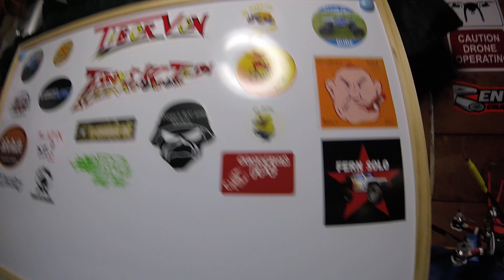GAZ FPV STICKER BOARD SHOUT OUT !!!!! UPDATE !!!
GUYS!! I FOUND 2 MORE STICKERS WHAT COME.
BUT THAT WILL BE ANOTHER UPDATE,,,  LOOL